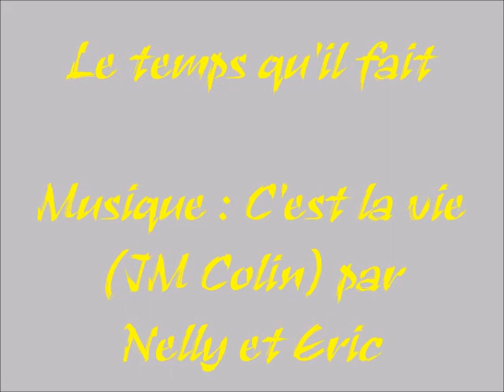Le temps qu'il fait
Nelly : piano et Eric : guitares.